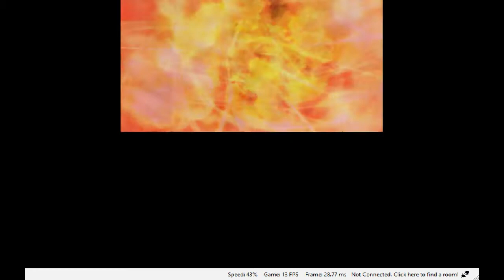DQMJ 3: Part 3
Playing Dragon Quest Monster Jocker 3- patched version